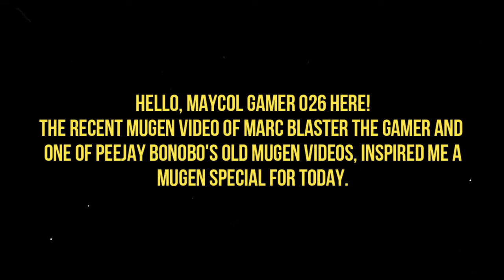MG026 MUGEN Special #65: SvC Chaos: Kurai Naito's Edition + Extra Battle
Today there is a MUGEN special related to SvC Chaos' creations; created by Kurai Naito; Plus an extra battle against an edit of one of the 3 characters I could find.
Not to mention, with the courtesy and info provided by Peejay Bonobo; they have the details about each character and even new information about them.

-Mr. Karate-
A "beta" that's halfway done or not, I'd have to say that this one creation that took a lot less effort to do than the others.
Not a lot of comboability and, as admitted by Naito himself, his AI just outright sucks.

-Sagat-
DRIVE CANCELS FOR FREE GUYS!
As a result, Sagat can combo you for up to 100% damage for free. I would say that this was his worst creation if it wasn't for the next and final one on the list.
Also, his special proyectiles have chip damage, but his Super haven't; for some reasons...

-Guile-
With the exception of some parts of the "Sonic Hurricane" super, a lot of his attacks will keep you in block stance until you die of chip damage or time runs out, which is BS.
Also, have a Super based off on of Charlie's Supers from Marvel vs. Capcom series and for some reason; when Guile win, have a grey win screen then cause ralentizations...

-Ill Sagat-
An edit from Kurai Naito's Sagat but with new standard pallete, and new soundpack and edited originally by DoubleDragonII and edited again by Zerozuchi BR.
He realize proyectiles like there's no tomorrow and have the same chip damage from some combos of the original's character.
Also, have to nerf it, because by default have 3500 HP.

Characters Used (By Me)
King by Aomura
Billy Kane by Aki
Kureha by Juke Kisaragi, edited by AniMugenZ
Kirby by OHMSBY (Extra Battle)

Kurai Naito's characters:
Mr.Karate, Sagat & Guile.
Ill Sagat by Kurai Naito, edited by DoubleDragonII & Zerozuchi BR

Stages used:
Stage #1: AOF - Karate's Gym by Vegaz_Parelli

Stage #2: SFII - Thailand by Dark Saviour, Super Jump edit by Acey

Stage #3: SFII - U.S.A. Air Force by Dark Saviour, Super Jump edit by Acey

Stage #4: SFA2 - Thailand by cldz